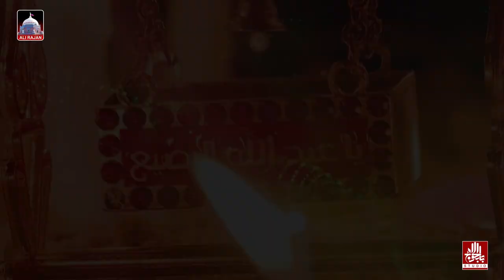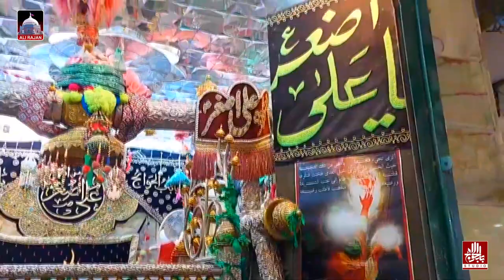Zawar Hassan Jawadi / New Noha / Jism Khaakan Ty Ha Asghar A.S Da Ty Sar Nezy Ty /Muharram 2022,23